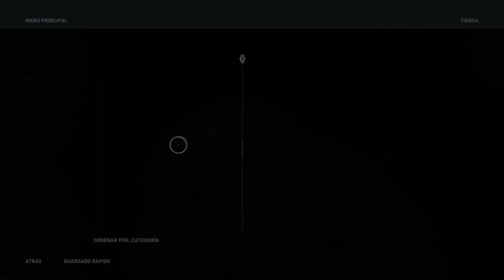Assassin's Creed Odyssey - Capitulo 36 - Corazones Sangrantes Y Dinero Robado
En el capitulo de hoy Kassandra ayuda a Kira a destruir los bienes de Podarques para debilitar sus defensas.